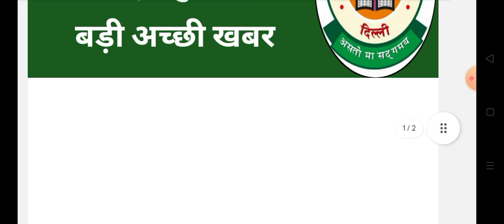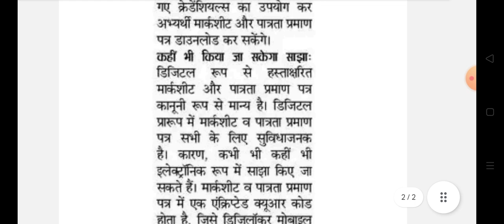Ctet exam cancel important update || Ctet exam 2024 new update || ctet news today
Ctet exam cancel important update || Ctet exam 2024 new update || ctet news todayCbse ctet exam candidate marksheet DG locker news